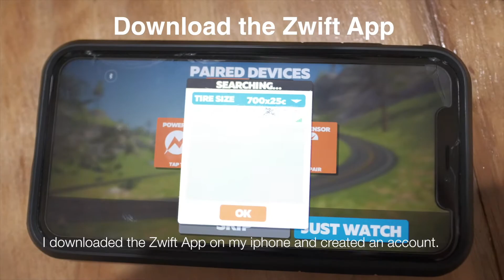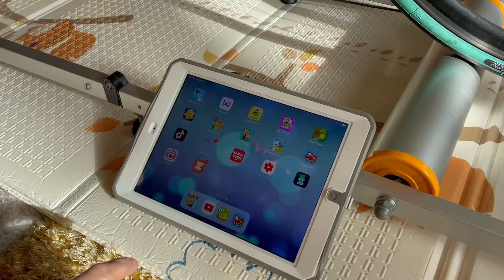Converting my Dumb Rollers to Smart Rollers for Zwift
The cheapest way to experience Zwift on my 10-year-old rollers for only $40.